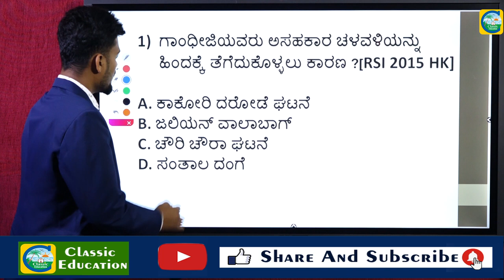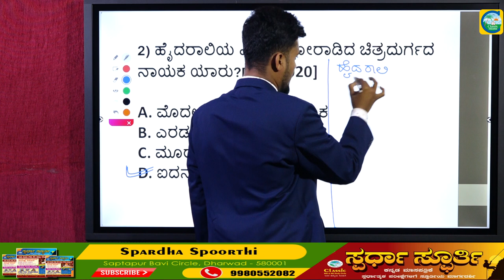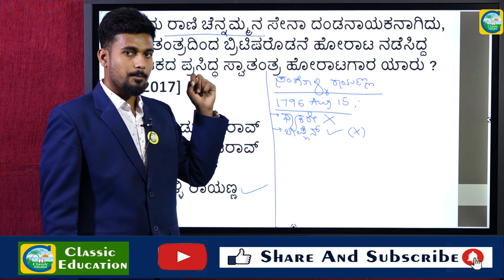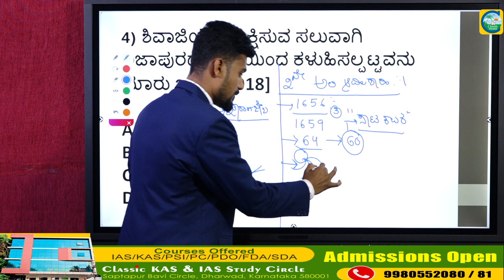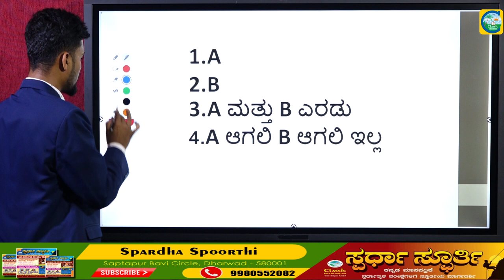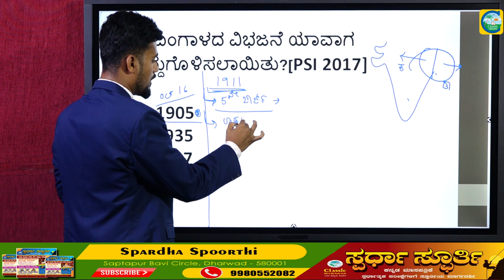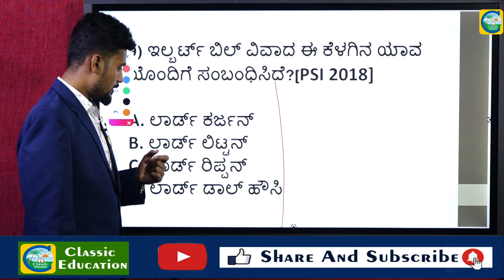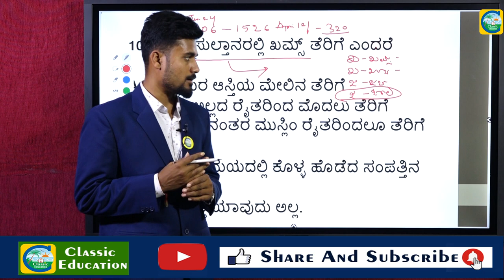KPTCL EXAM 2022|| ಇತಿಹಾಸದ ಸಂಭವನೀಯ ಪ್ರಶ್ನೋತ್ತರಗಳು||ವಿವರಣೆ ಸಹಿತ ವಿಶ್ಲೇಷಣೆ||CLASSIC EDUCATION